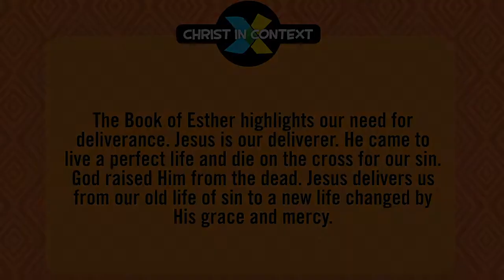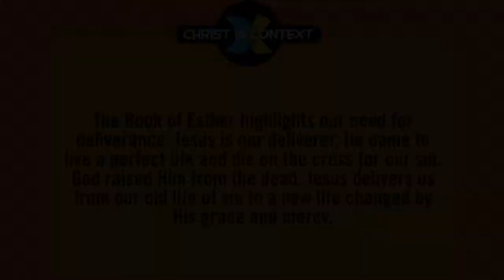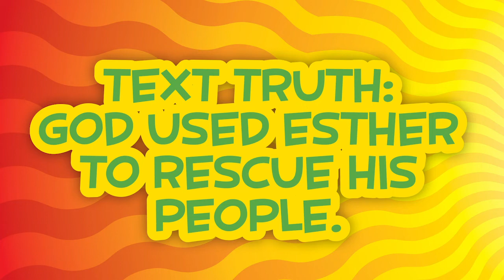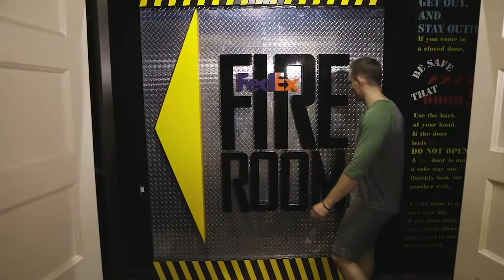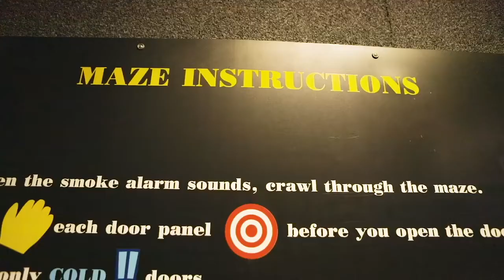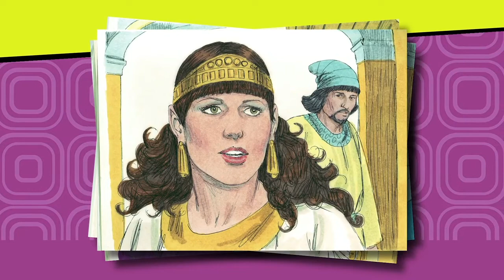First Kids Worship May 31, 2020